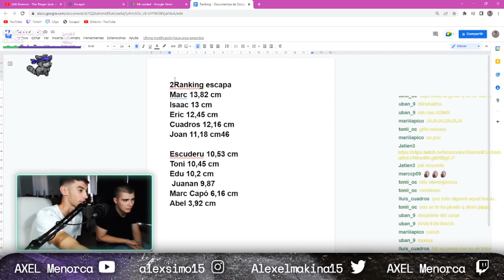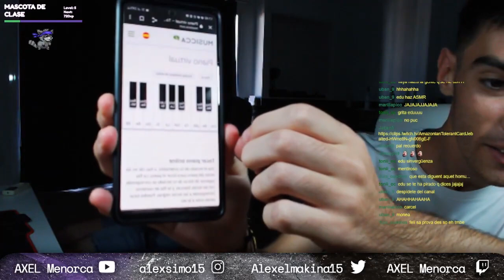AXEL - MEJORES MOMENTOS - Parte 6 (Edu, Mateu i Javi)